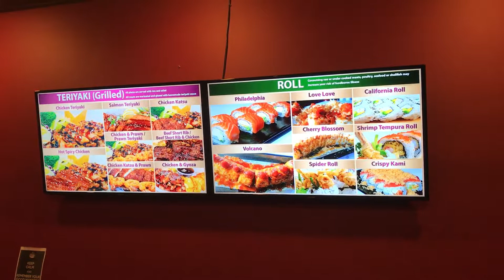[Teriyakian] Kami Teriyaki & Sushi Snohomish Digital TV Menu Board